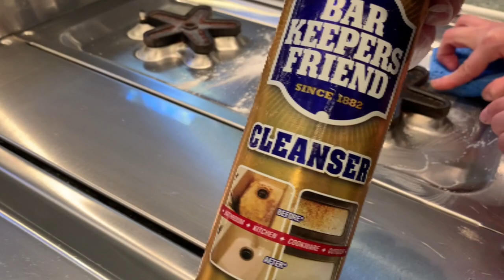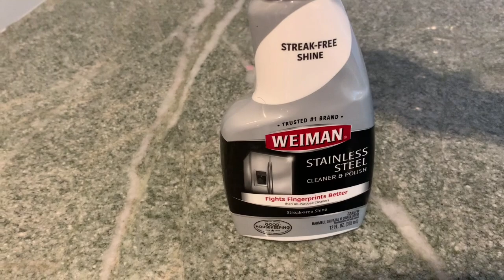📍como limpiar LA CAMPANA DE LA COCINA DE ACERO INOXIDABLE-LIMPIEZA DE LA ESTUFA MUY SUCIA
HOLA FAMILIA

EN ESTE VIDEO LES COMPARTO TIPS DE LIMPIEZA DEL HOGAR, COMO LIMPIAR EL ACERO INOXIDABLE, COMO LIMPIAR LOS GABINETES DE LA COCINA, COMO LIMPIAR LA ESTUFA DE ACERO INOXIDABLE, COMO LAVAR LAS PARRILLAS DE LA ESTUFA, COMO LIMPIAR LA COCINA, COMO LIMPIAR EL BAÑO, COMO LIMPIAR LA DUCHE, COMO LIMPIAR LAS PUERTAS DE VIDRIO DE LA DUCHA.